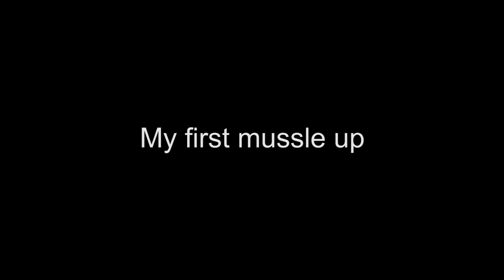[18-19] Incredible 1 Year Calisthenics Body Transformation (Japan)